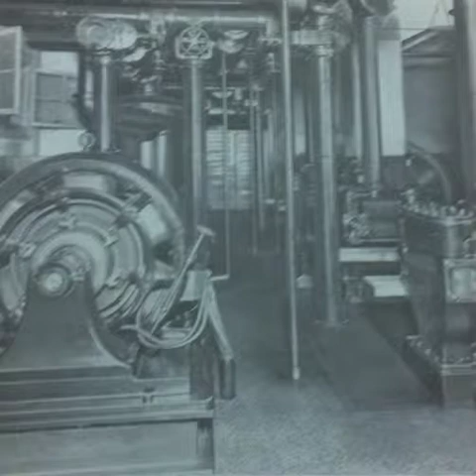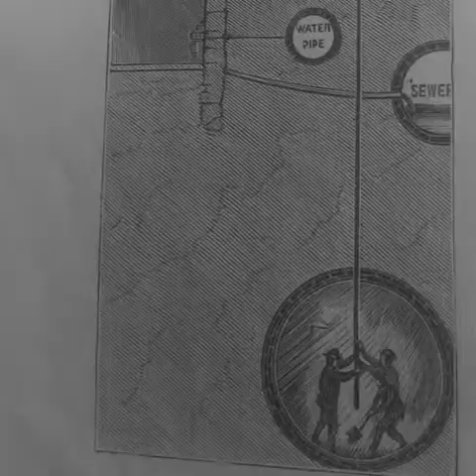miNYstory: The Life of Pneumatic Tubes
Created for LIS 652 by Alison Rhonemus and Amelia Catalano